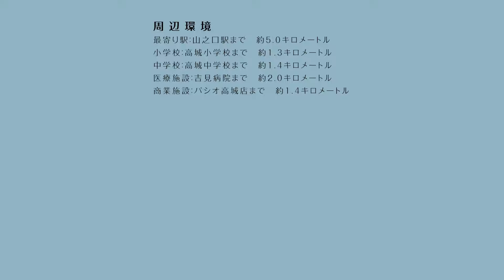宮崎県都城市 空き家ルームツアー No.272・空き家（高城町）売買800万円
0:00　オープニング
0:12　マップ
0:29　玄関
0:51　6帖和室／8帖和室／縁側
1:48　洋室
2:21　6帖和室
2:43　トイレ
3:23　お風呂
4:02　洋室
4:44　台所
5:35　6帖和室
6:10　庭／農地

▼所在地／価格
所在地：宮崎県都城市高城大井手2336-1

▼空き家情報

築年数：昭和51年（旧耐震）

構造：木造／1階

風呂：灯油ボイラー
トイレ：水洗

下水道：浄化槽
駐車場：5～6台分

間取り：6DK

▼床／敷地面積

床面積：147平方メートル（約44.5坪）

土地面積：1055.6平方メートル（約319.3坪）

▼周辺環境

最寄り駅：山之口駅まで　約5.0キロメートル

小学校：高城小学校まで　約1.3キロメートル

中学校：高城中学校まで　約1.4キロメートル

医療施設：吉見病院まで　約2.0キロメートル

商業施設：パシオ高城店まで　約1.4キロメートル